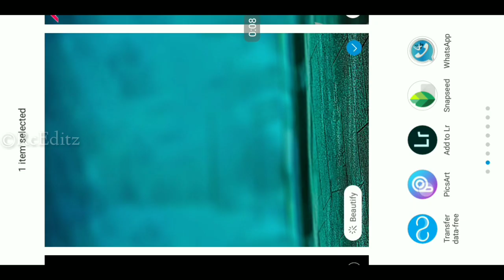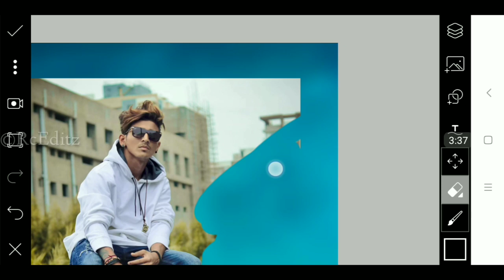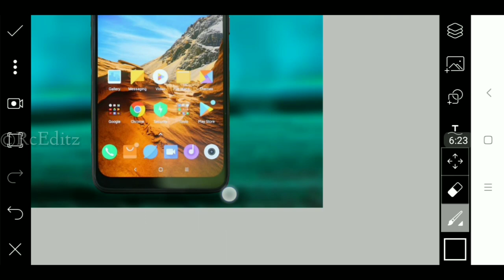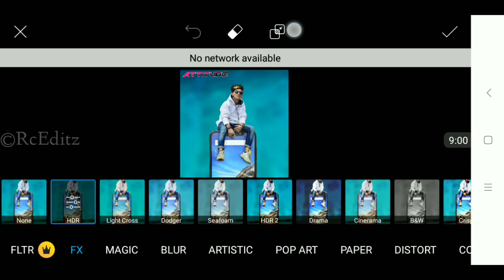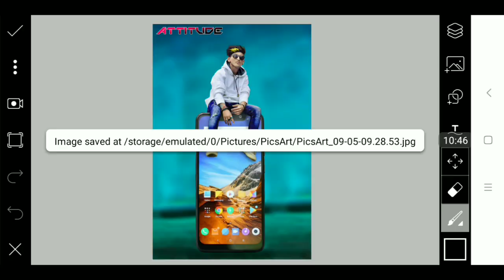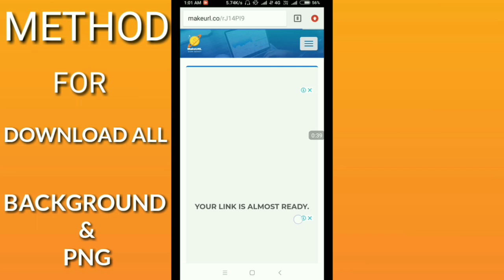Unic Stylish Photo Editing By Rc Editz || New Picsart Manipulation Photo Editing | Viral Photo Edit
👑Rc Editz👑

NICKNAME: Michael

AGE: 22 Year

FROM: Gujarat  (Amreli)

HOBBY: Photo Editing,I Uploading Videos Daily & And Dancing

WANT TO BE A IN FUTURE: Professional Editor & Famous YouTuber

BAD HABIT: I Wake up Late In The Morning

GOOD HABIT: I Always Help Others

Mobile: RED MI NOT 5

Photo Editing App: Picsart/Snapseed/ Autodesk SketcHbook | Snapseed | Lightroom